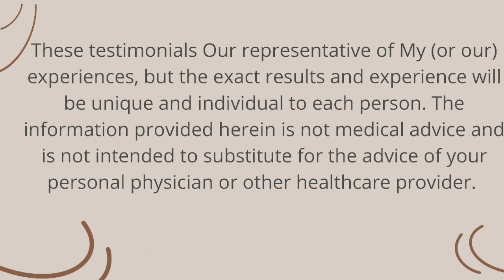The Global Ostomy Community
Episode Summary:

Join LeeAnne Hayden, broadcasting from a snowy New Hampshire loft, for an enlightening solo episode of "The Beautiful Bag Podcast." As we journey through the heart of winter, LeeAnne shares eye-opening statistics that underscore the vastness and diversity of the global ostomy community. With insights gathered from a recent brand awareness consultation, this episode sheds light on the 13.5 million individuals worldwide living with an ostomy, revealing the balance between male and female ostomates and touching on the myriad reasons behind their ostomy surgeries. Tune in for a deep dive into the cultural, healthcare, and individual stories that make up our ostomy community.

In This Episode, You'll Learn:

Global Ostomy Community: Discover the staggering number of ostomates worldwide and the sense of belonging it brings.
Gender Distribution: Uncover the nearly even split between male and female ostomates and what it signifies.
Diverse Reasons for Ostomy: From cancer to IBD and accidents, the many paths leading to ostomy surgery.
Cultural and Healthcare Variances: How different cultures and healthcare systems impact ostomy care and perception.
Advocacy and Awareness: The importance of sharing personal stories and how you can contribute to global awareness.
Resources and Support: A guide to international ostomy organizations offering support, education, and advocacy.
Resources Mentioned:

United Ostomy Associations of America: ostomy.org
Ostomy Canada Society: ostomycanada.ca
(Note: Replace "#" with the actual URLs)

Next Episode Teaser:

February's episodes will be all about love and relationships, just in time for Valentine's Day.